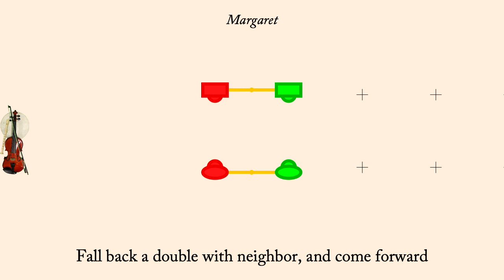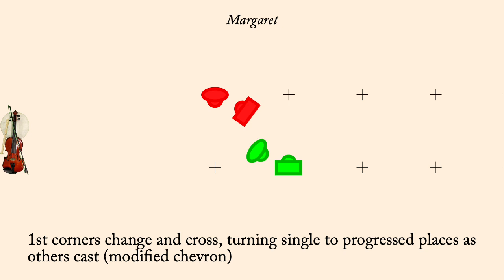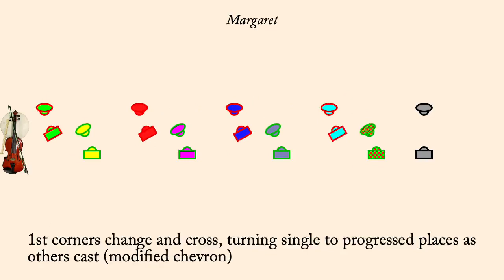Margaret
Margaret is an English Country Dance devised by Victor Skowronski in 1998. It is a proper duple minor dance.